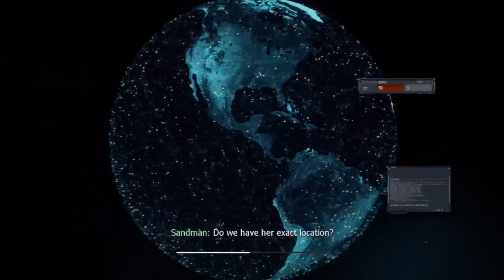Call Of Duty: Modern Warfare 3 CAMPAIGN Ep. 17 - United Squads